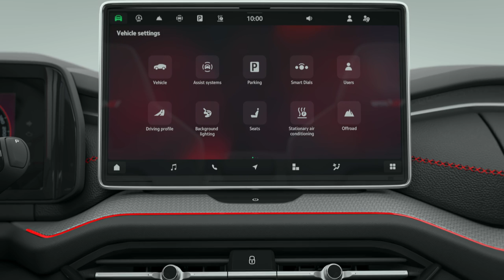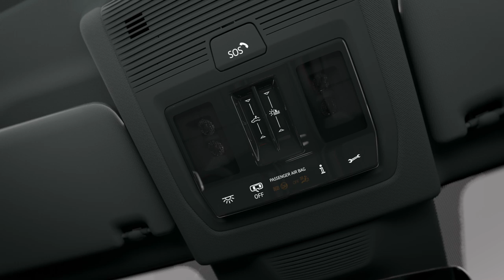New Škoda Kodiaq RS (2025)Is more power, many sporty details and cutting-edge equipment.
Hey guys, The second generation of the Škoda Kodiaq SUV is now available in the RS version. This means more power, many sporty details and top equipment.

Compared to the first generation, the new Kodiaq RS is even sportier thanks to its sophisticated design and technical improvements. The popular 2.0 TSI EVO petrol engine develops 195 kW of power, 15 kW more than its predecessor. This allows the new Kodiaq RS with all-wheel drive and DSG automatic transmission to accelerate from 0 to 100 km/h in just 6.3 seconds and continue to accelerate to 231 km/h.

The new Kodiaq RS not only benefits from 400 Nm of torque, but also from even better handling: the progressive steering and the advanced DCC+ adaptive chassis, which offers a wider range of settings than on the first generation. In addition to the Sport mode with precise handling, the driver can choose from a wide range of other suspension and handling settings: Eco, Comfort, Normal, Sport, Individual and Snow. The Kodiaq RS even has a special Off-Road mode.

Sporty on the outside, sporty on the inside. But the car's sporty qualities are also evident elsewhere. The Dynamic Sound Boost function provides an intoxicating sound experience, while Škoda's design specialists have worked hard on the car's appearance. The second-generation Kodiaq RS has all the typical high-gloss black RS elements, such as the radiator grille frame, exterior mirror caps, the upper part of the window frames, roof rails and, above all, the distinctive D-pillar bodywork that is characteristic of the second-generation Kodiaq. The details of the all-new front bumper and the Škoda lettering on the fifth door are also finished in high-gloss black.

The illuminated radiator grille is a new eye-catcher, but the Kodiaq RS also receives new RS logos on its radiator grille and on the fifth door. The RS version comes with exclusive wheels: 20-inch Elias wheels come as standard, also with a high-gloss black finish. The brake calipers are painted in contrasting red. Eight body colours are available, including the eye-catching Bronx Gold Metallic.

Inside, two versions are available. The standard trim level is the RS Suedia, while the RS Suite is available as an option. In both versions, customers benefit from sporty front seats with integrated headrests and contrasting red stitching. In the Suedia version, the seats are covered in a combination of perforated Suedia material and artificial leather, while natural leather distinguishes the RS Suite trim level. The dashboard and door panels are also trimmed in the material corresponding to each variant.

Other sporty details include the three-spoke multifunction steering wheel (also with red stitching), the steel pedal surfaces and the black roof lining. The RS logo is also proudly displayed inside the car, for example on the infotainment screen.

A wealth of equipment. The second-generation Kodiaq RS is very comprehensively equipped. A 10-inch virtual cockpit is standard, while the infotainment screen is 13 inches. The sports seats are still electrically adjustable, with heating and memory functions, and ventilation enhances the RS Suite seats. The rear seats are heated. And the Canton audio system offers a fantastic audio experience for all occupants of the car.

Advanced features such as the KESSY Advanced system with automatic unlocking and locking of the car when the driver approaches or leaves the car are standard; the high-tech Matrix LED headlights welcome the driver with light animations when the car is unlocked. DCC+ adaptive chassis control is another feature that customers will appreciate.

► Different Playlists According to Brand